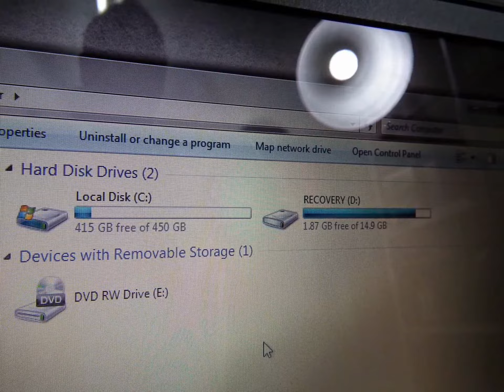P70185 - HP 630 Note Book. 15.6 Display, Intel Processor. 2GB Ram, 500GB HDD Windows 7.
Available on Ebay